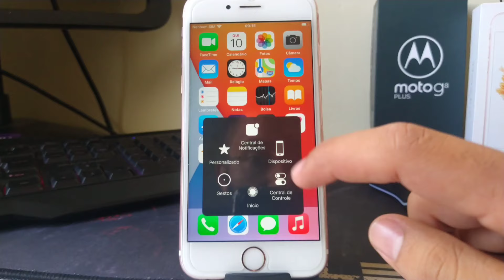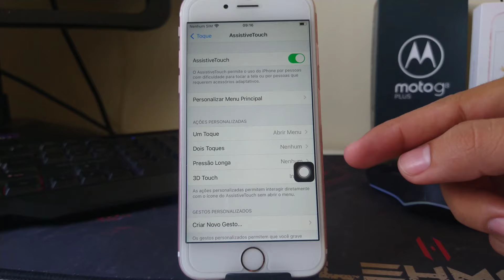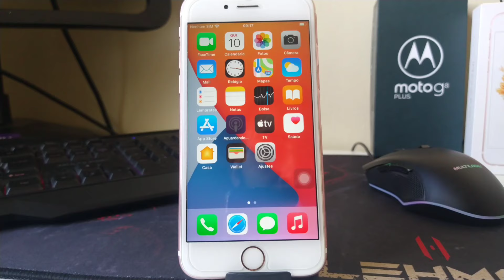como Ativar a Bolinha do IPHONE